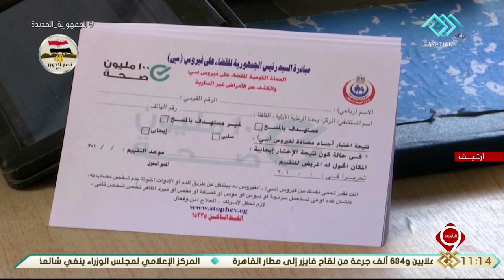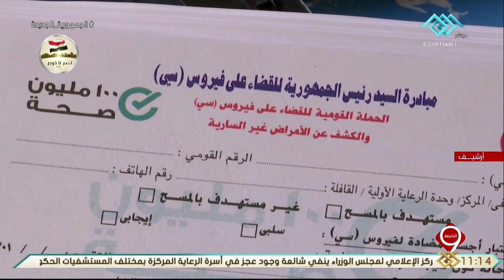نحو حياة كريمة ومسكن آمن.. تعليق يوسف الحسيني على مبادرات رئيس الجمهورية لتطوير حياة المواطن المصري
التاسعة |  نحو حياة كريمة ومسكن آمن.. تعليق يوسف الحسيني على مبادرات رئيس الجمهورية لتطوير حياة المواطن المصري